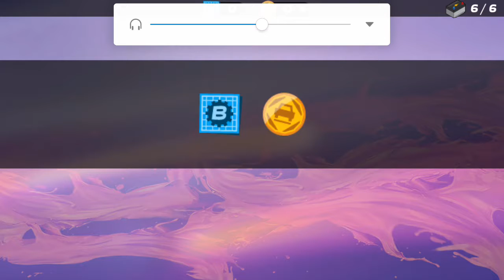Splash Cars Gameplay on Android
Tired of the everyday grey? Color the world in a ride of your life!

** Over 5 million downloads worldwide **
* Reached TOP #10 in most countries in the world all thanks to you *

Team up with a friend or stranger and head on to 2 vs 2 paint battles. Splash Cars is a multiplayer game now!

There are more ways to win free cars, car paint jobs, blueprints and coins, and extend your battery capacity. Plus multiplayer runs on solar power, free of charge.

Riding a splash car is exactly what you'd expect. Fun! Paint oozes from your machine leaving a colorful trail behind.

But not everybody likes fun. The cops are always watching and will chase you to the ends of the world, when they see you drive free. They want to bust you for shaking up the established order.

Don't let them! Be quick and break the chase. Now's your chance to fully express yourself through color and style.

Each Splash Car now comes in three paint jobs. Stand out in the crowd and enjoy the new looks.

* 2 vs 2 multiplayer games
* Two Level League Competitions
* Race for freedom of expression
* Choose your own style from a range of original splash paint cars
* Stand from the pack with custom paint jobs
* Grow the racy art challenge in new and constantly growing neighborhoods
* Use bohemian power-ups to sabotage cops and supersize your car
* Convert public servants to aid you in your cause

You are special. You broke free from the shackles of conformity. You have the power to free other people as well. Paint their world a brighter color, convince them to join you in your cause.

Video Baru: "MBAK NYA PAKE BAHASA INDO - KOF ALL STAR - PERTARUNGAN SENGIT [FIRST IMPRESSION] ANDROID GAMEPLAY"